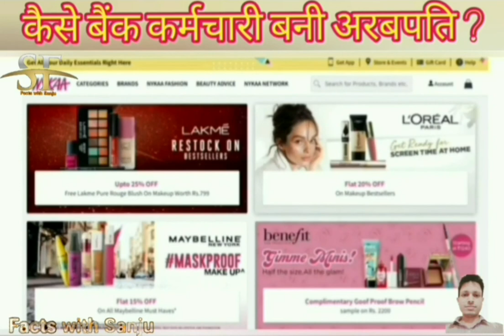कैसे बैंक कर्मचारी बनी भारत की सबसे अमीर महिला अरबपति ?factswithsanju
Hello Dear ,

1. Short 1 - 3 Minute motivational video

2. Short 1 - 3  minute fact video

3. Life story shorts video

1.To improve your life

2. To improve your knowledge

3. To motivate you with life short stories.

Inspirational, motivational, facts and Positive news related video के लिए अभी जुड़े Facts with Sanju के साथ !